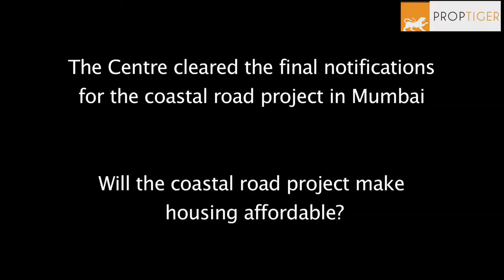Impact of Mumbai's coastal road project on real estate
"Centre giving its final nod for the coastal road project in ‪Mumbai‬ would not result in any significant increase in ‪‎real estate‬ prices in the area. But, it will solve commuting issues of the people travelling from Nariman Point to Kandivali," expresses Sunil Mishra, CBO (Primary sales), PropTiger.